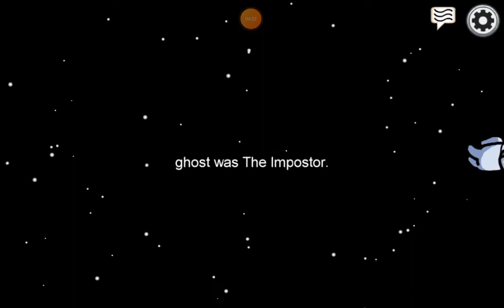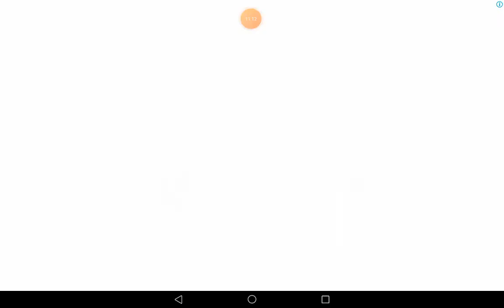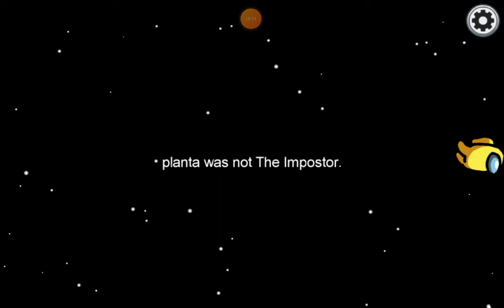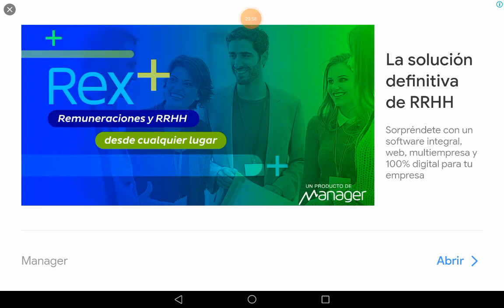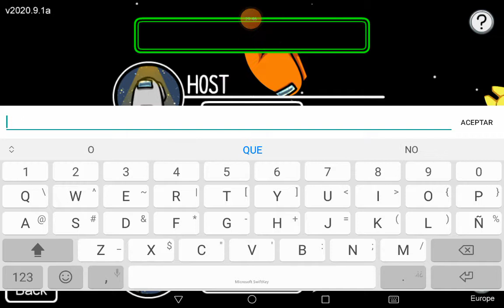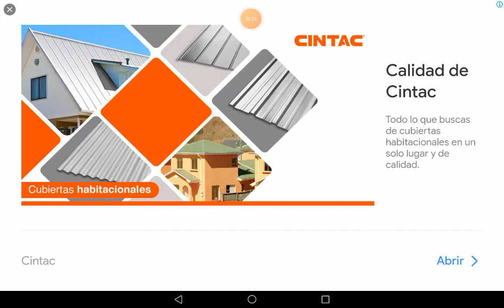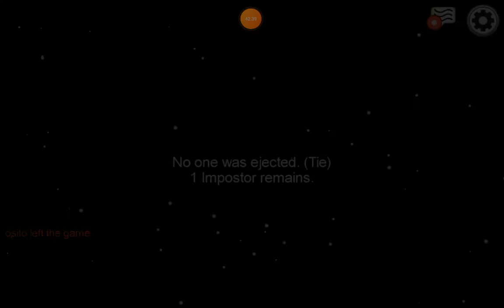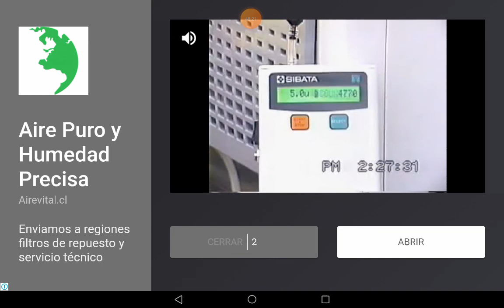Descubriendo el asesino en Among us 🤯🤯🤯 parte 2